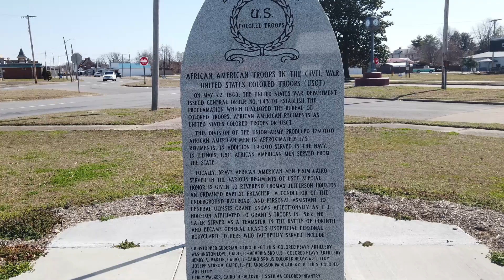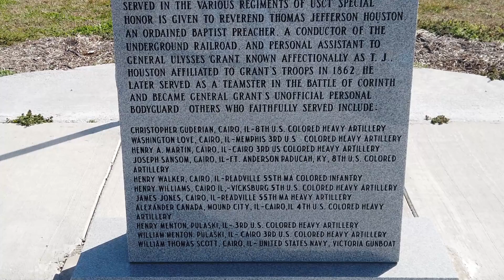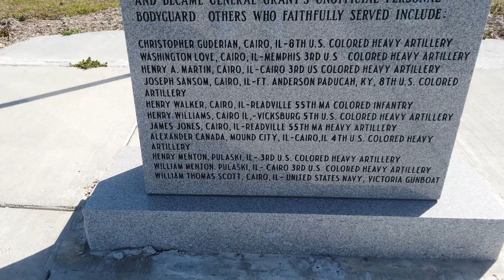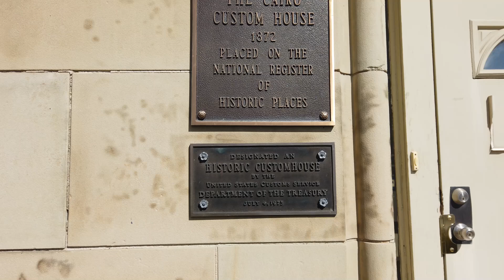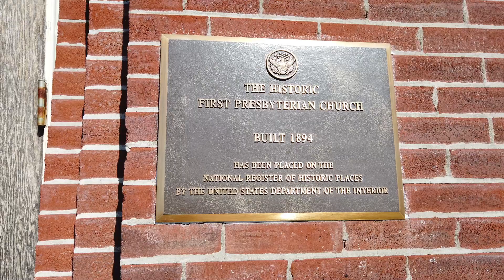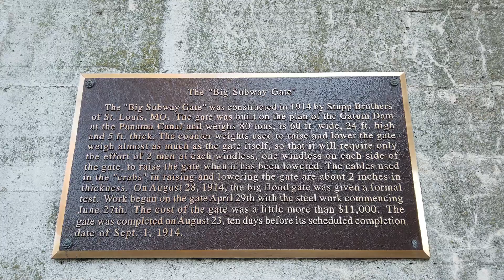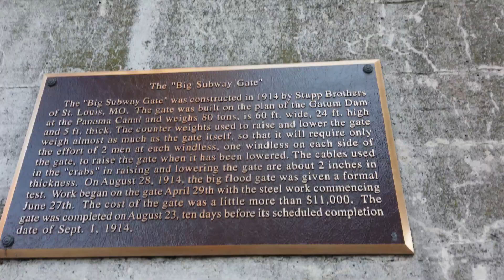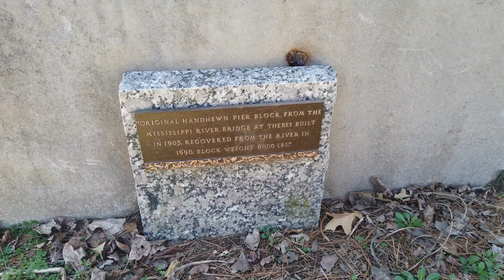New Historical Markers in Alexander County, IL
Join us as we revisit Alexander County, IL and find new markers added since to the list since our previous visit. In this episode, we learn about several old buildings as well as the "Big Subway Gate."

Have you ever stopped and read these markers?

Please comment let us know if we missed any markers in your county.

Position Name
00:00 Intro
01:13 African American Troops in the Civil War
03:44 Cairo Custom House
04:38 Cairo Public Library
05:31 Historic First Presbyterian Church
06:32 WW1 Memorial
07:47 The Hewer
08:30 The Big Subway Gate
11:21 Old Thebes Courthouse